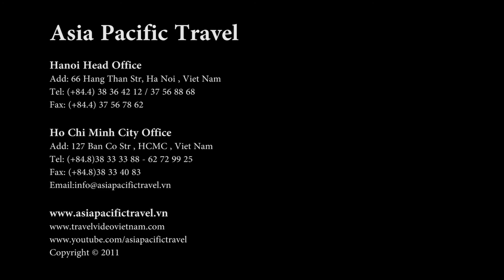The Muong Khu New Trekking Route Mu Waterfall in Hoa Binh Vietnam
The Muong Khu Trekking Route   Mu Waterfall - Hoa Binh Home stay
Trekking Hoa Binh Vietnam, Adventure tours in Hoa Binh Vietnam